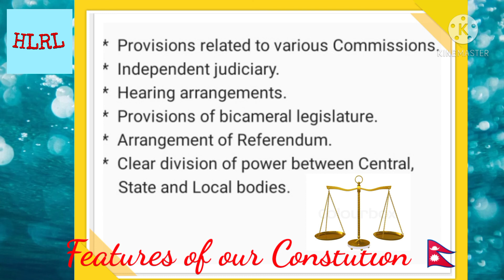Features Of "Constitution Of Nepal"|Importance Of "Constitution Of Nepal"(2072).🇳🇵Pritam shah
In above video somewhere is 'constution' instead of 'Constitution' Due to typing mistake.so, sorry for that Please correct it by yourself..Thank you!

This video is very necessary for all Nepalese because it is content of Proud for all Nepalese.

On the topic of Concept of property visual video was Created for watching click in this link}